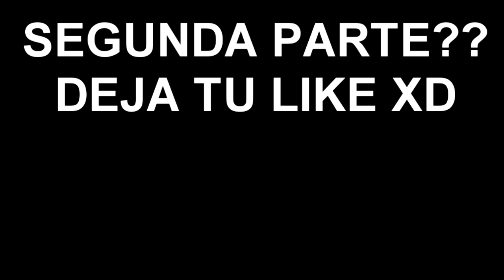NO TOMES LA BEBIDA INCORRECTA | RUSOX CHALLENGE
No tomes la bebida incorrecta. En este reto extremo similar a no abras la caja misteriosa incorrecta pero ahora NO TOMES LA BEBIDA INCORRECTA CHALLENGE XD